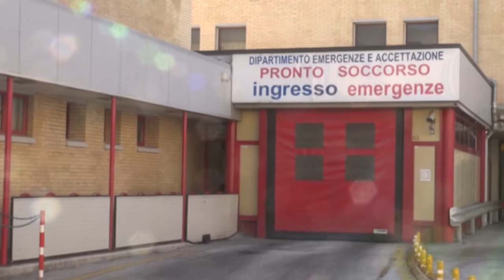Ospedale, sono due bambine le prime nate del 2019